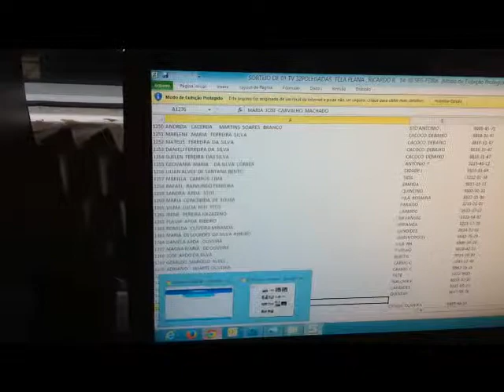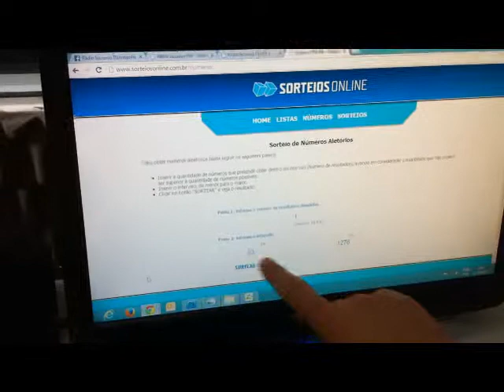Sorteio " TV 32 LED " mês de Outubro no Show da Manhã